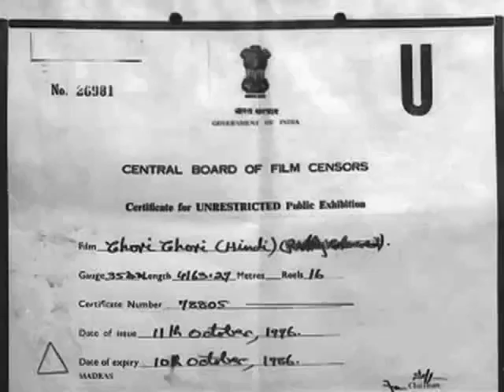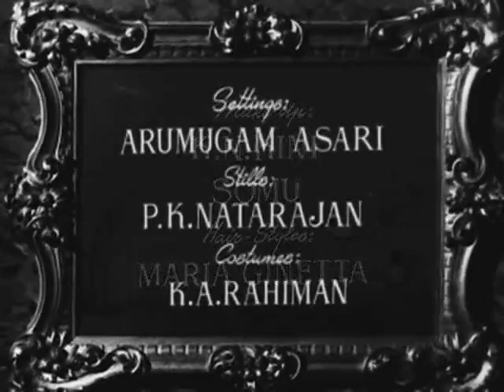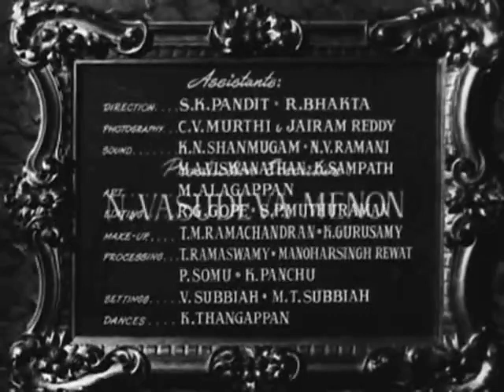Chori Chori (1956) Title Music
Composer: Shanker-Jaikishan